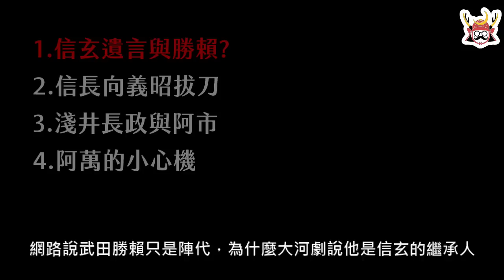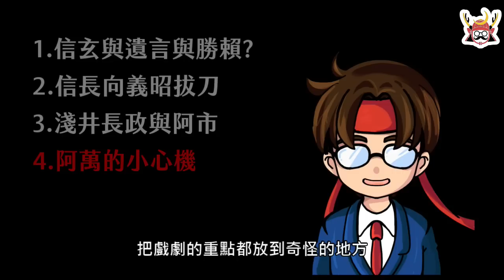【怎麼辦家康】第19集・歷史解說 | 阿萬設美人計？秀吉騷擾阿市？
松本潤主演大河劇《怎麼辦家康》第19集。

《武田三代》平山優(著)
《家康の正妻　築山殿》黒田基樹(著)

章節介紹
00:00  intro介紹
00:15  信玄之死?
03:11  信長向義昭拔刀?
05:30  秀吉騷擾阿市?
07:05  阿萬仙人跳家康